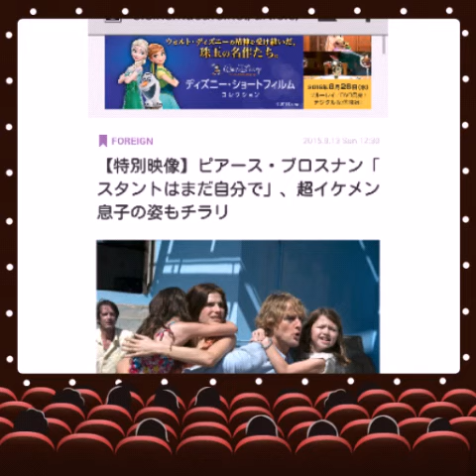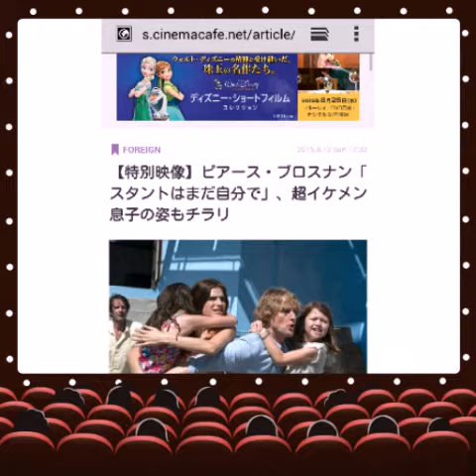2015年9月13日 【特別映像】ピアース・ブロスナン「スタントはまだ自分で」、超イケメン息子の姿も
【特別映像】ピアース・ブロスナン「スタントはまだ自分で」、超イケメン息子の姿もチラリ
cinemacafe.net 9月13日 12時30分配信